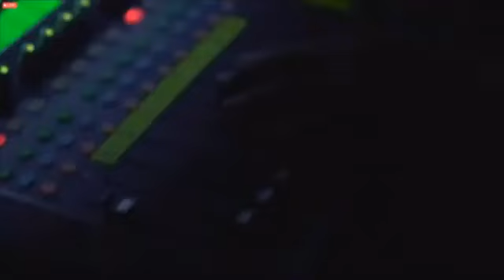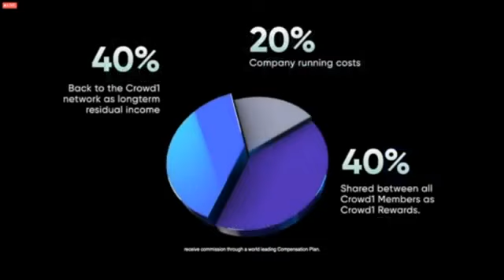HIGHLIGHTS of Crowd1 live recognition event 10th October & How do you make money in Crowd1?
CROWD Magazine is out now!
Discover everything that happened behind the scenes of the Crowd1 World Event - Power of Easy, including exclusive top-leader interviews, updates, latest top producer lists for the whole world and find out everything you have ever wondered about cryptocurrency.

Crowd1 is an internationally known online networking company that provides members with an opportunity to engage in the largest growing online sales force. Crowd1 provides tools for you to take part in international networking, the gig economy, and quality education. Achieving better digital equality in the world while building a network of motivated entrepreneurs remains at the heart of the operation.

*NUGGETS/POINTS TO TAKE NOTE ABOUT CROWD1*

*WE ARE N'OT*

✅A selling share company
✅ A gambling company
✅  A Crypto currency Company
✅ An investment company
✅A Forex company
✅A developing game company
✅Recruiters

*WE ARE*

✳ Giving free  OWNER RIGHTS
✳An Online Marketing Company
✳Accepting BTC/ETH for payments
✳An Education Company
✳Generating real euro cash
✳We are asking for permission

1⃣We are mobile app based company with high end real time payment.
2⃣We are not *a gaming or gambling industry* but we are receiving profits or proceeds from the gaming industries.

3⃣We have educational vouchers/programs that helps members to participate in the  company profit shares and str

4⃣The bigger the package the more the benefits

5⃣Easy to keep money. Keeping it is an art

6⃣Educate yourself everyday

Discover The Secret To Unlock Online Success...

Need cash? Earn your first online commission in the next 15 minutes with new marketing method